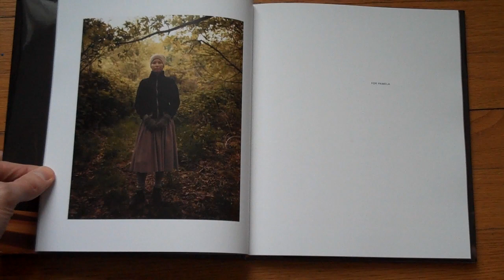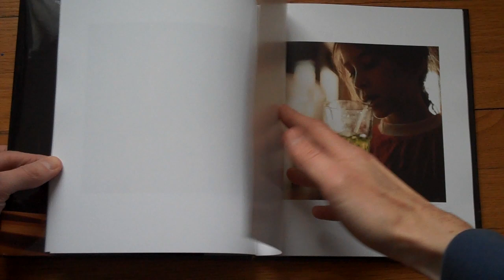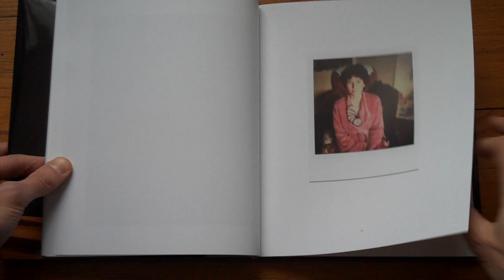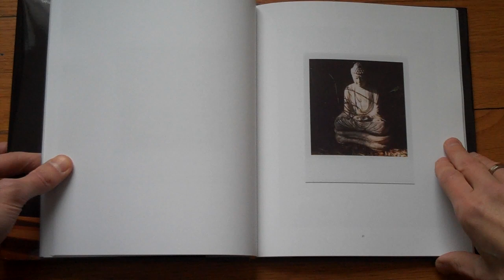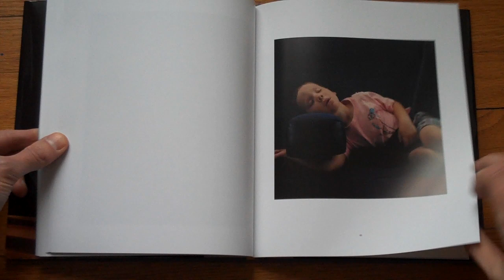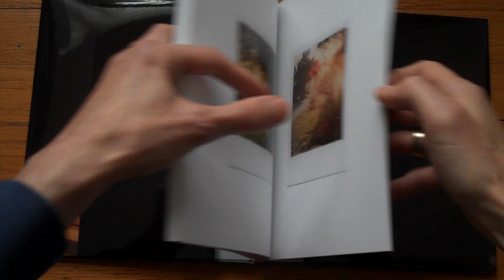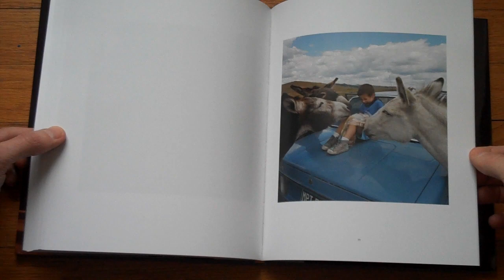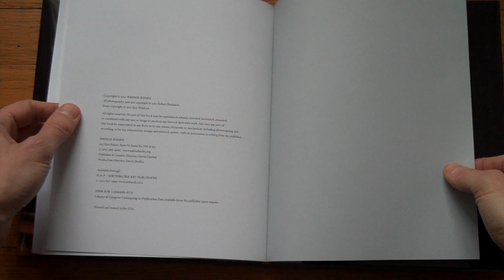Presenting Notes from a Quiet Life by Robert Benjamin